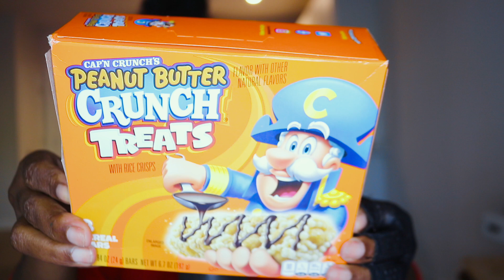RICE CRISPY PEANUT BUTTER CRUNCH ASMR EATING SOUNDS